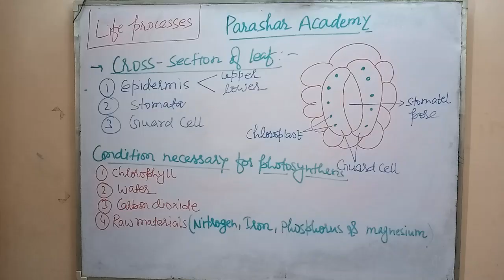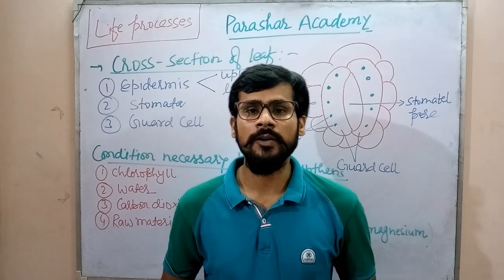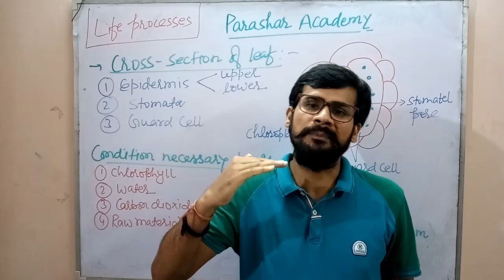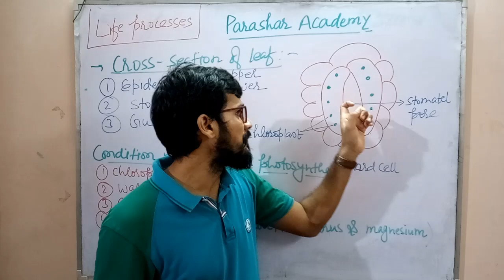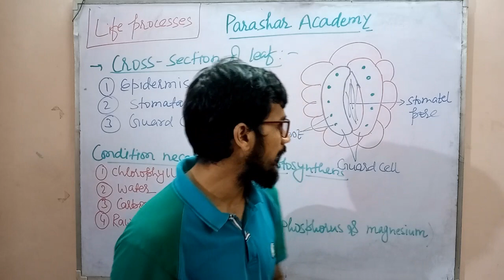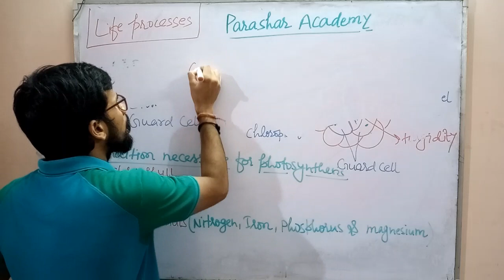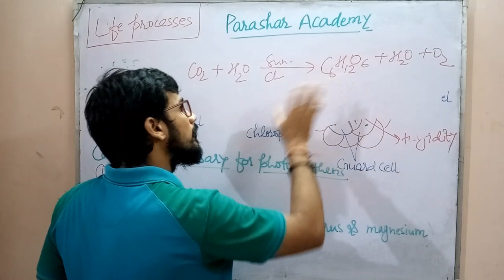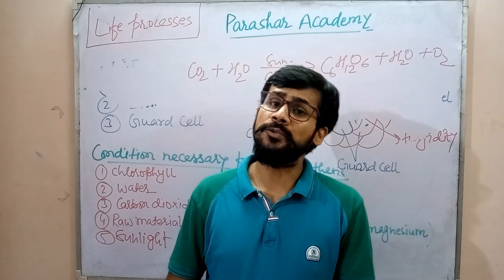Chapter- 5 Life Processes || Topic- Cross Section Of Leaf and Condition For Photosynthesis ||Claas-X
Minute analysis of concepts with suitable examples. Chapter 5 life processes class 10th science. ch 5 class xth science. cl 10th science bio. cl 10 ch 5 bio. chapter 5 class 10th science. cl 10th sc ch 5 bio. life process 10th bio . chapter 5 life processes class 10th science topic cross section of leaf and necessary condition for photosynthesis. what is guard cell, stomata. opening and closing of stomata. Based on ncert, according to latest syllabus of cbse, up board, mp board, bihar board, rajasthan board, haryana board, punjab board and several state board.